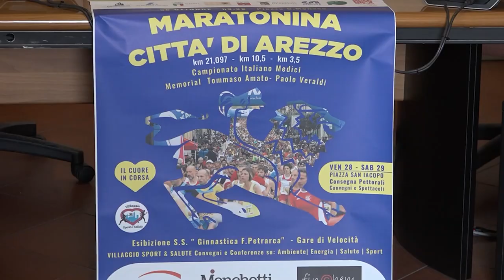Torna la Maratonina Città di Arezzo. Organizzazione e percorso